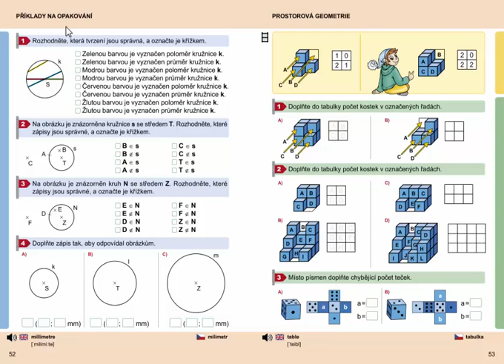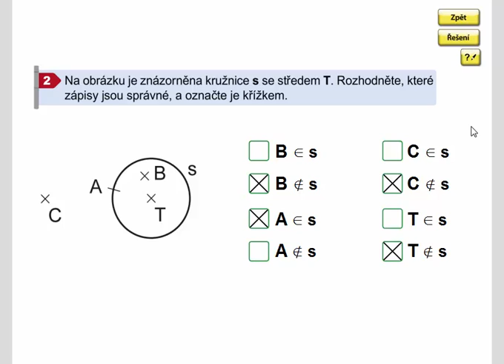Geometrie 3. ročník, strana 52, cvičení 2